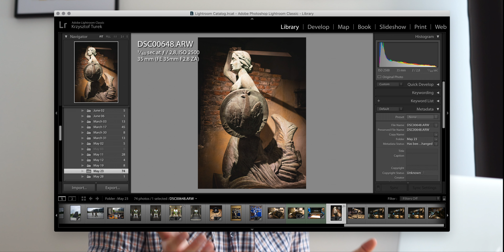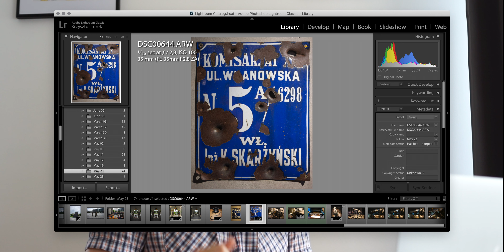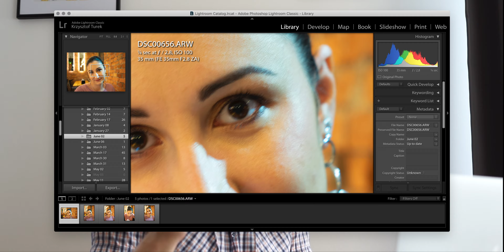Zwodnicza Stabilizacja Obrazu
Masz super sprzęt a zdjęcia w ciemnych lokacjach wychodzą beznadziejne? Z tego filmu dowiesz się co może być przyczyną oraz jak w prosty sposób zaradzić temu niechcianemu zjawisku.